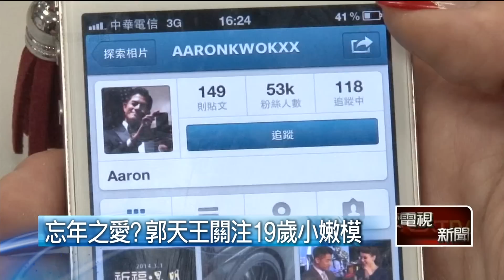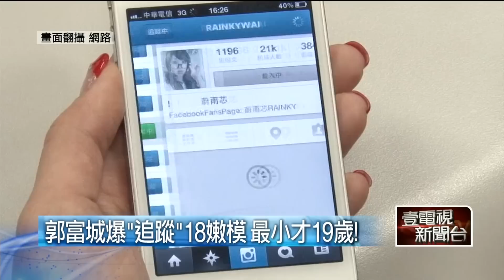壹新聞》儲備「後宮」18人? 郭富城網交嫩模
【壹電視報導】
48歲的天王郭富城傳出有新歡，而且對象還不只一個人？香港媒體爆料，郭富城在社群網站上，關注了18位年輕女模，從香港、大陸，到日韓馬來，通通都符合天使面孔、魔鬼身材的基本條件，其中最年輕的19歲香港嫩模許雅婷，和郭天王整整差了29歲。雖然經紀人否認郭富城有新戀情，不過天王跟瘋網路交友，跟時下的年輕人沒有兩樣。